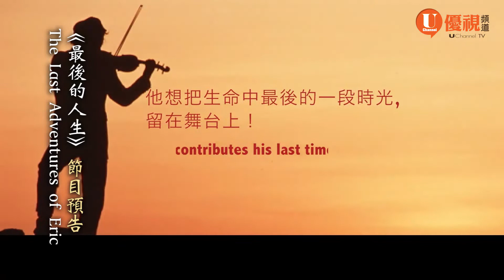《你不知道的矽谷》第二集：Eric Sun【最後的人生】預告片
如果你的生命只剩下12個月，你該怎麼辦？一年以前，年輕的臉書網絡工程師瑞克被診斷患有腦癌。他和妻子雙雙畢業於斯坦福大學。他們一起跳華爾茲，一起拉小提琴，生活在他們面前剛剛鋪出一條幸福的路. 年輕的艾瑞克沒有把生命中的最後一段時光用於求醫問藥，而是選擇參加Sunnyvale Community theatre 2017年演出季《屋頂上的提琴手》的演出。影片紀錄了Eric人生的最後一段旅程，和他的音樂，他的愛與奉獻。